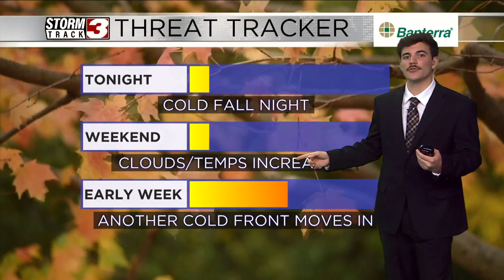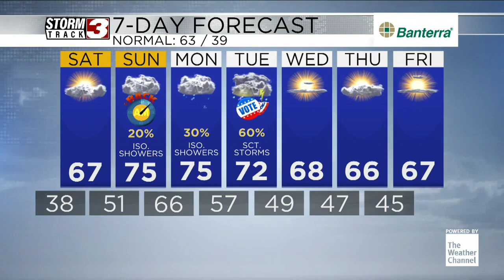Warming up this weekend before a messy election day cold front!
November 1st Evening 10pm Forecast with Meteorologist Nick Boynton